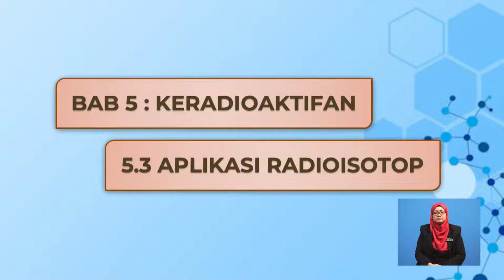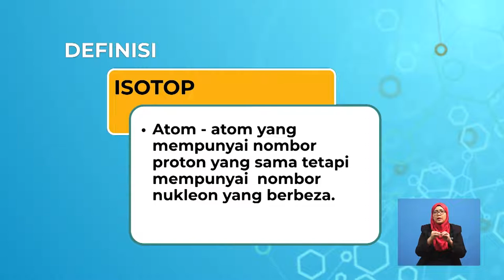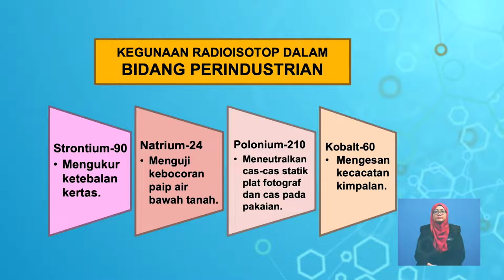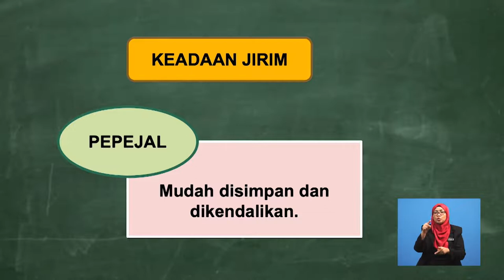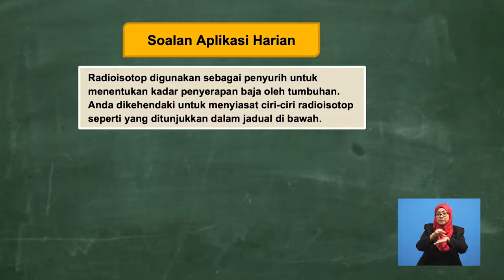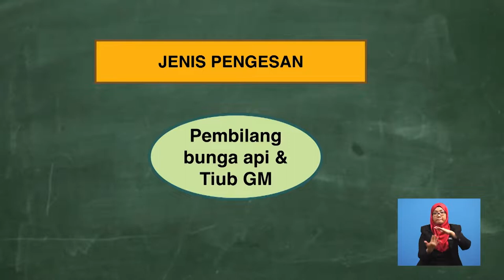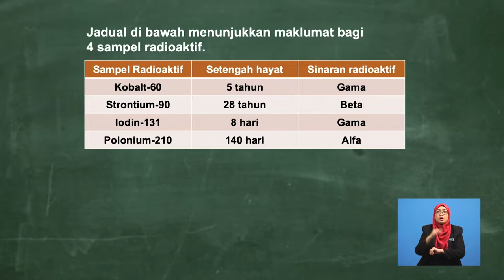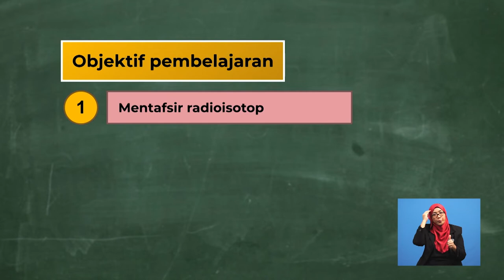Tingkatan 5 | Fizik | Kegunaan Radioisotop | R560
Tajuk ini menerangkan mengenai radioaktif dan kegunaan radioisotop dalam kehidupan